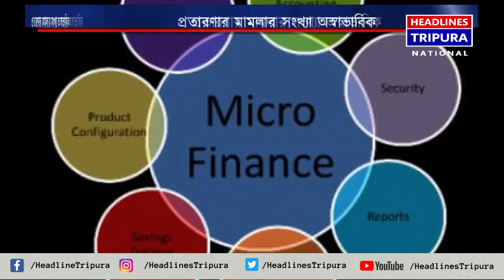রাজ্যের বিভিন্ন থানায় এবং আদালতে প্রতারণার মামলার সংখ্যা অস্বাভাবিক মাত্রায় বাড়ছে।